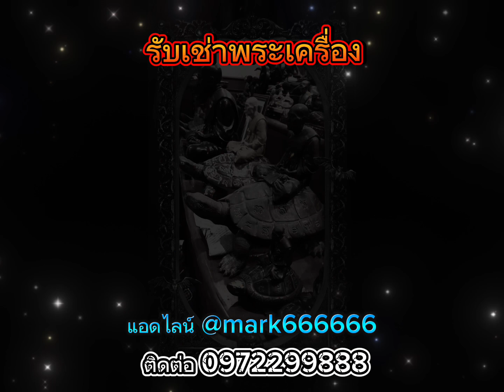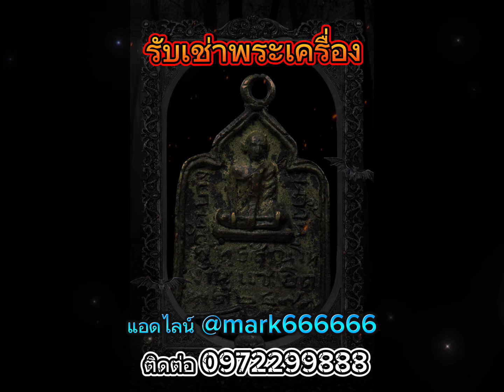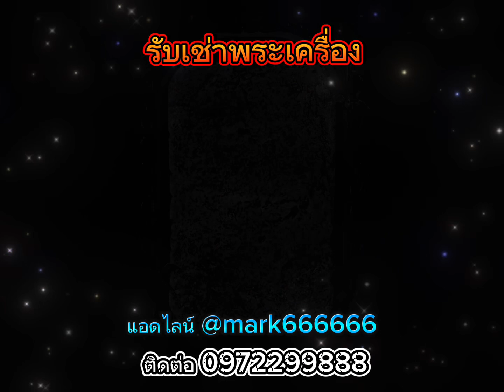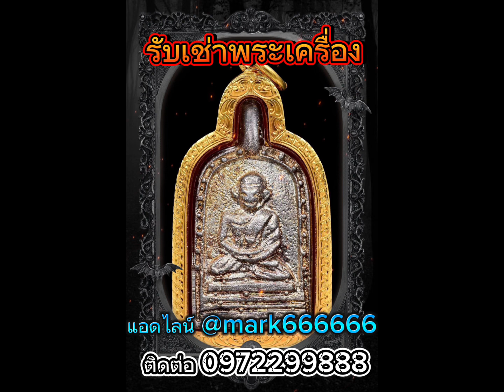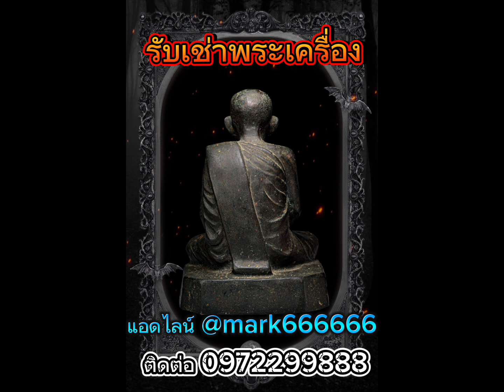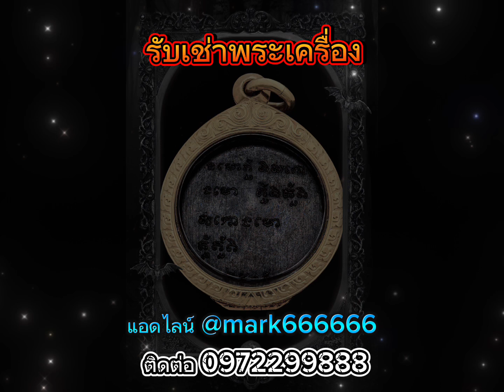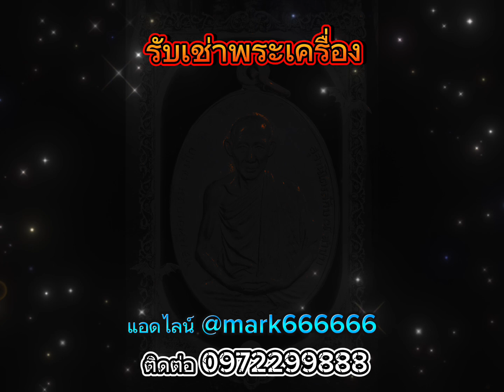รับเช่าพระเครื่อง พระบูชา พระเก่า พระเหรียญ พระทองคำ ราคาสูง ให้เราดูแล#0972299888#มาร์คมีชัย